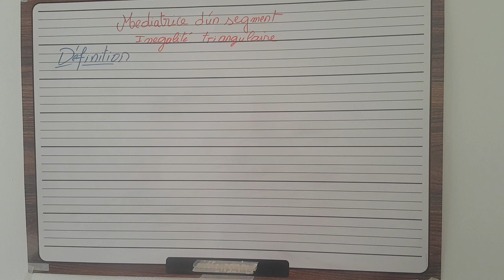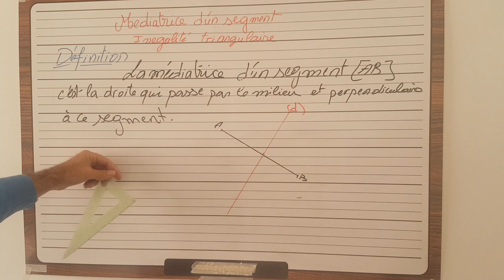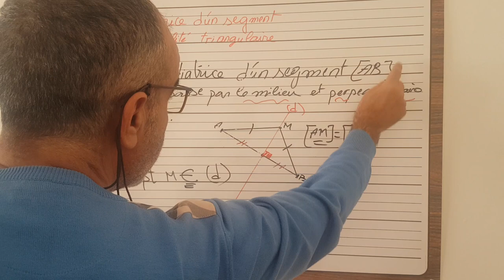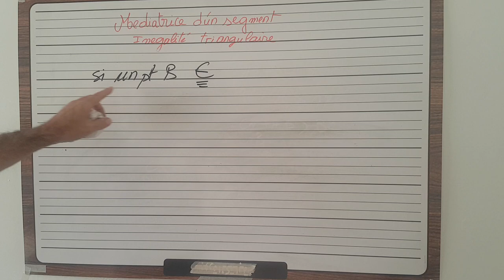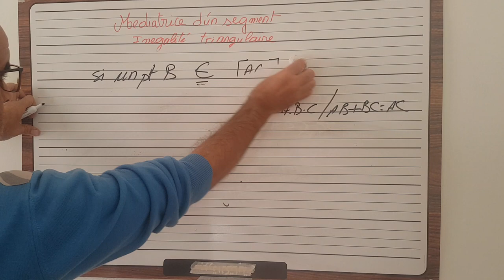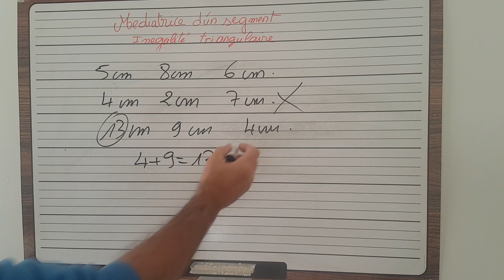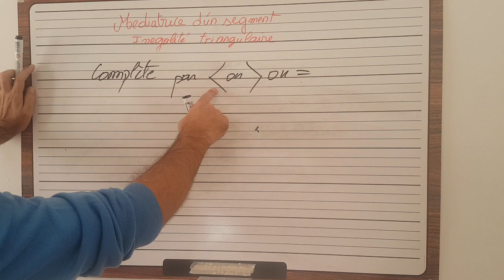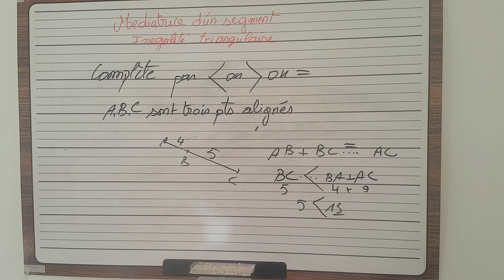médiatrice d'un segment et inégalité triangulaire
savoir pas math